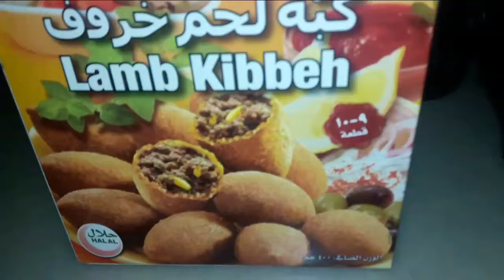Resep kibbeh bi laban masakan timur tengah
bahan bahan
1 box kibbeh
3 siung bawang putih
daun mint sesuai selera
kaldu,garam, lada hitam, sesuai selera
3 sdm tepung maizena
4 sdm labneh
2 gelas laban
1 gelas air

2 gelas nasi
vermicelli 1 mangkok kecil atu sesuai selera
garam kaldu sesuai selera